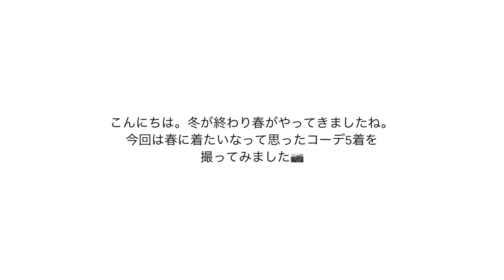Look Book｜春コーデ｜スニーカーコーデ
今回は春コーデの動画です。